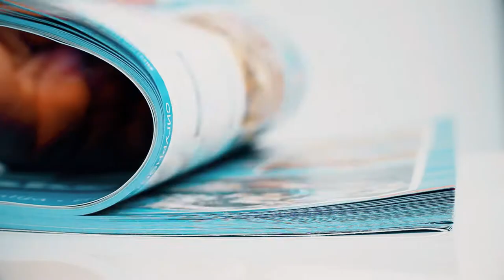Spot - AGF Solutions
Spot video per AGF Solutions.
Video emozionale che vuole comprendere l'entità del servizio offerto da AGF, suscitando curiosità.

Produced by: DEseip
Sound Design by: Pietro Loreta